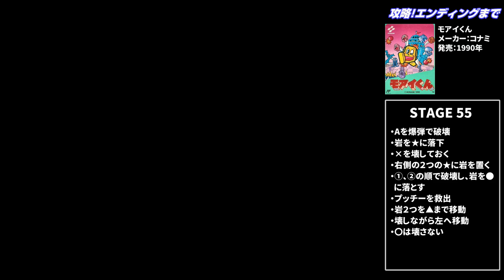[ファミコン]モアイくん各ステージ攻略エンディングまで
ファミコンのモアイくんの攻略動画です。
途中ウロウロしていますが、ご容赦ください。。

モアイくん
メーカー：コナミ
発売日：1990年3月9日
ジャンル：アクションパズル

【目次】
0:00 オープニング
0:06 STAGE 01
0:19 STAGE 02
0:36 STAGE 03
0:57 STAGE 04
1:35 STAGE 05
1:55 STAGE 06
2:20 STAGE 07
2:55 STAGE 08
3:12 STAGE 09
4:05 STAGE 10
4:53STAGE 11
5:42 STAGE 12
6:51 STAGE 13
7:08 STAGE 14
7:36 STAGE 15
7:54 STAGE 16
8:24 STAGE 17
9:00 STAGE 18
9:40 STAGE 19
10:25 STAGE 20
11:13 STAGE 21
11:43 STAGE 22
12:08 STAGE 23
13:52 STAGE 24
14:36 STAGE 25
15:11 STAGE 26
15:33 STAGE 27
16:23 STAGE 28
17:26 STAGE 29
18:12 STAGE 30
19:02 STAGE 31
19:44 STAGE 32
20:39 STAGE 33
21:04 STAGE 34
22:05 STAGE 35
22:49 STAGE 36
24:35 STAGE 37
25:01 STAGE 38
25:40 STAGE 39
26:12 STAGE 40
26:40 STAGE 41
27:42 STAGE 42
28:34 STAGE 43
29:14 STAGE 44
30:12 STAGE 45
30:35 STAGE 46
31:42 STAGE 47
32:30 STAGE 48
33:46 STAGE 49
34:09 STAGE 50
34:46 STAGE 51
35:47 STAGE 52
37:50 STAGE 53
38:25 STAGE 54
39:31 STAGE 55
40:52 STAGE 56
42:44 エンディング

【使用素材】
■PANICPUMPKIN